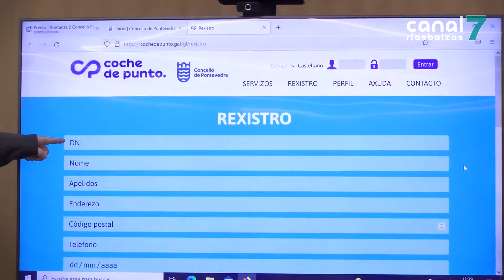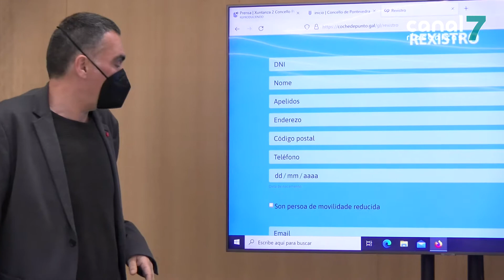O ‘coche de punto’ abre a súa fase de probas aos preto de 20.000 veciños de todas as parroquias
Todos os veciños das parroquias de Pontevedra poderán beneficiarse da fase de probas do coche de punto. Tras superar as primeiras etapas con éxito, dende o concello queren someter o servizo ao máximo estrés posible para seguir facendo os axustes necesarios. Durante o mes de marzo, calquera dos preto de 20.000 veciños das parroquias do municipio poderán acceder a este servizo de transporte a demanda.